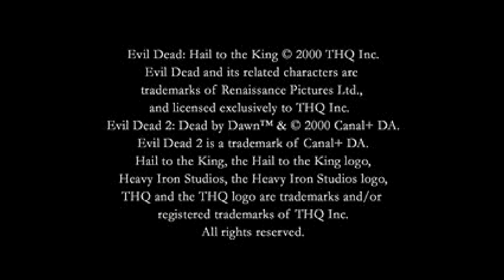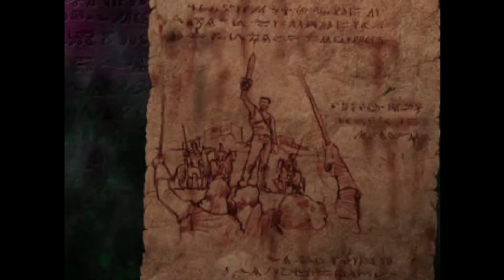Evil Dead - Hail To The King Part 1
Hey Gang! We commence with a new playthrough that I played as a young child (But Never Beat) as a young child Evil Dead - Hail To The King! It's a 2 disc game that requires you to save on a memory card or play the game through without stopping. It is heavily based on The Movies Evil Dead II and Army Of Darkness incorporating both into the game. We Must collect all 8 pages of the Necronomicon and return all the evil that came forth back from whence it came! Here We Go! Let's Get started!

Evil Dead Part 1
00:00 - Intro
05:27 - Opening CutScene
37:28 - Hillbilly HellHouse
58:24 - Boss Fight
1:20:00 - Padre
2:01:45 - Outro